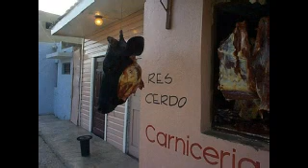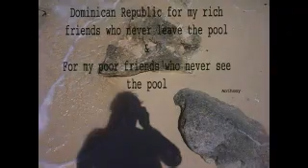Travels With Stephanie